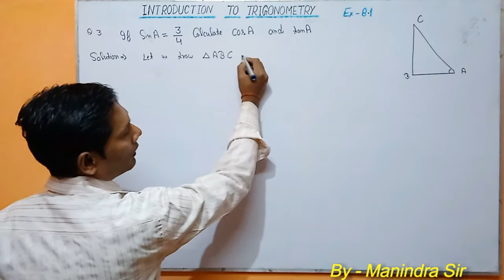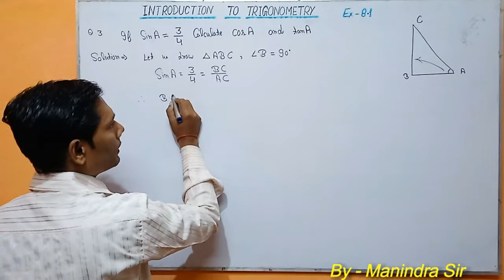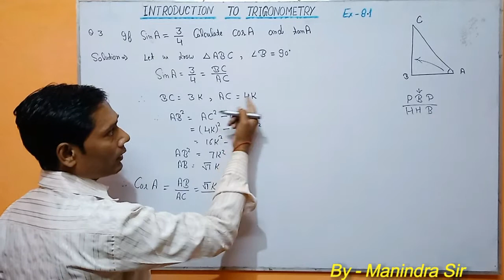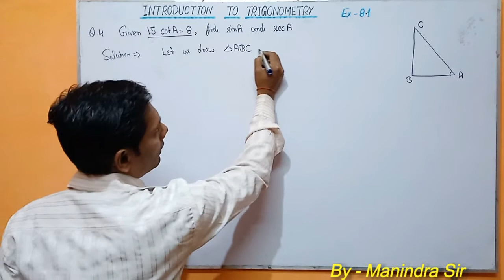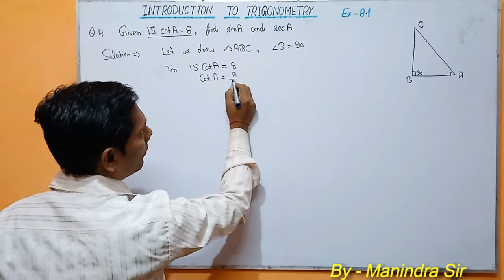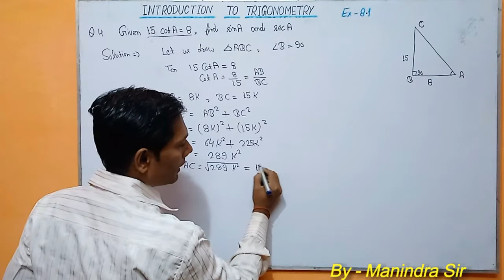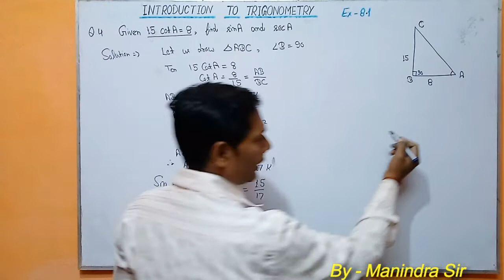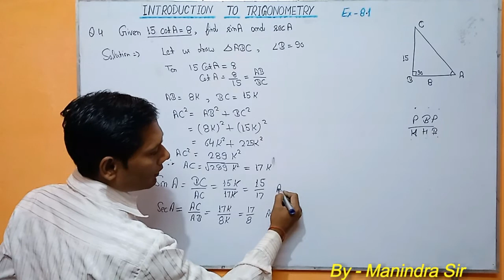Exercise - 8.1 Question - 3 & 4 Class- 10 Math (TRIGONOMETRY) NCERT BOOK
CHAPTER - 8
Exercise - 8.1
Question-3 AND 4
FULL EXPLANATION
TOPIC -WISE